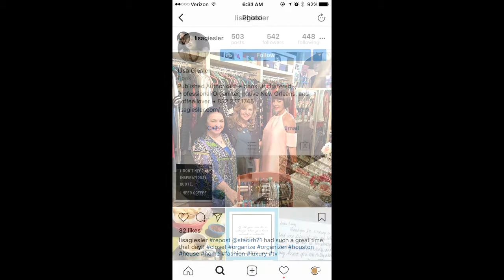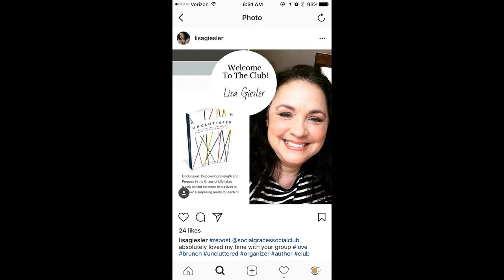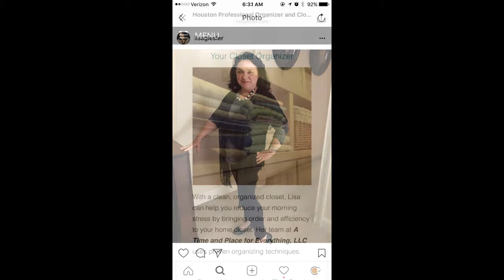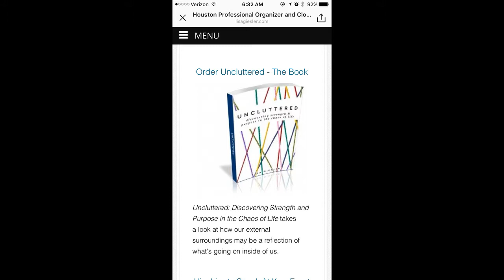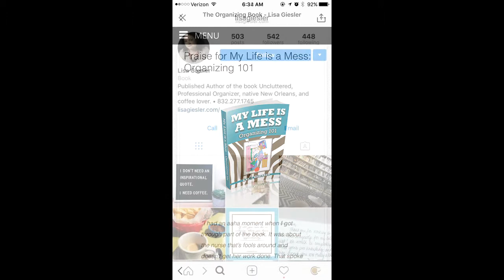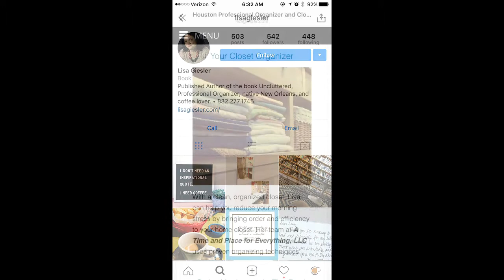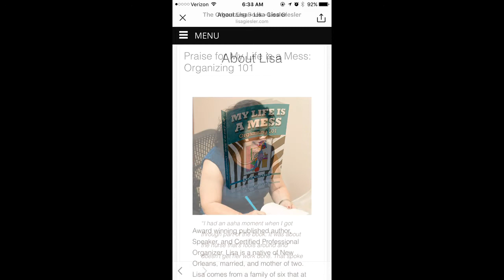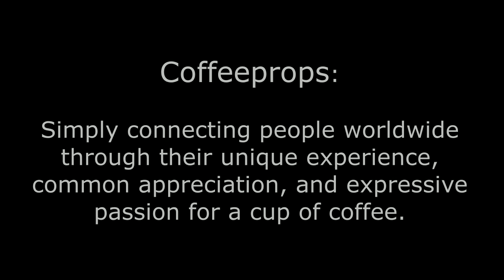Coffeeprops Interviews: Lisa Giesler, Professional Organizer